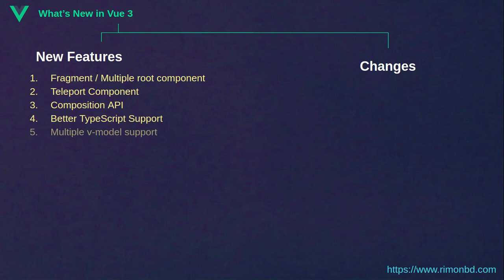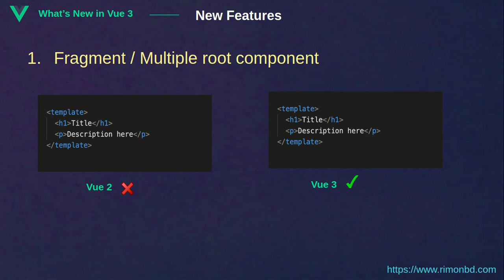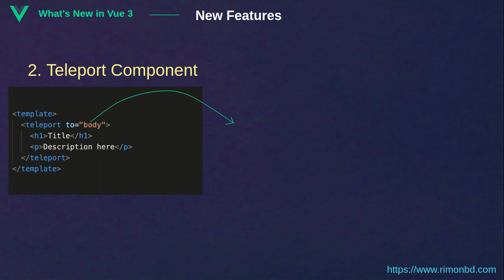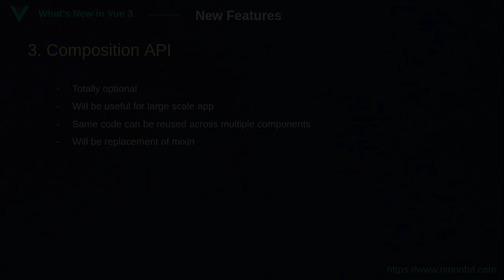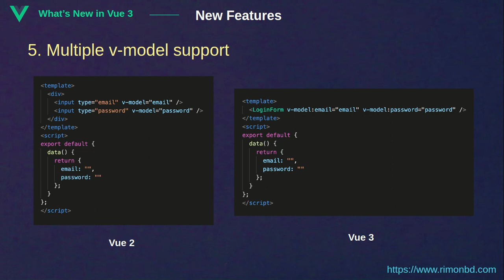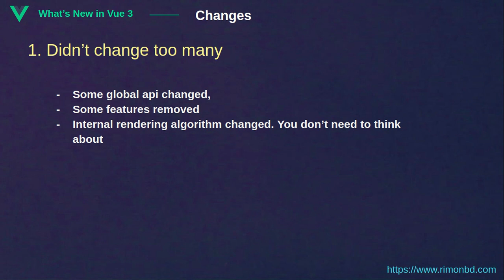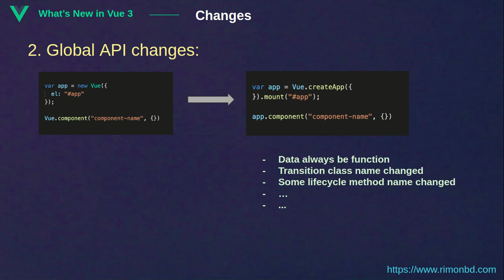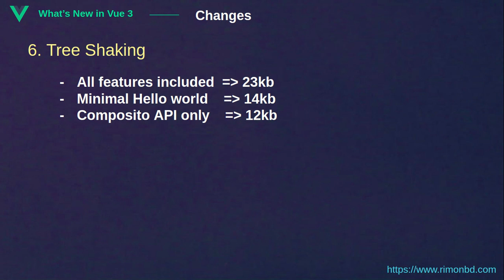What's new in Vue 3 - What changed? - Bangla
This is a Bangla video on what's new in vue js 3 and what changed in vue.js 3 .  Vue js is an amazing java script framework for front end development. In this tutorial you will learn about fragment, teleport, composition API, and so on.